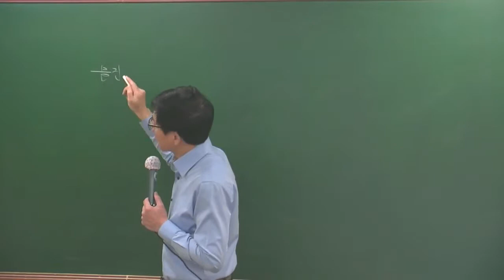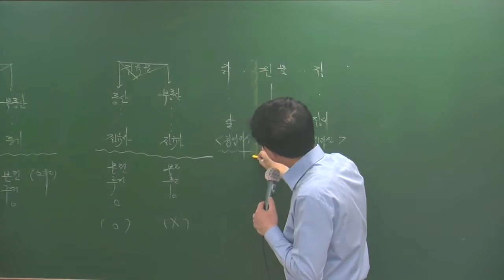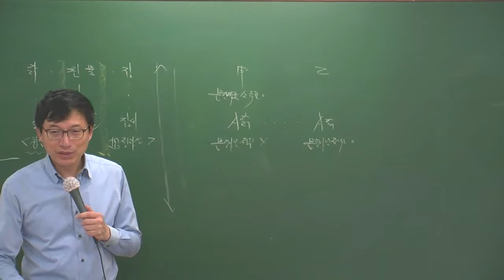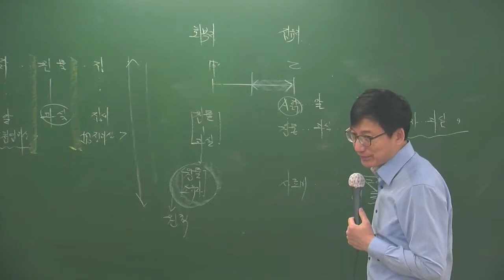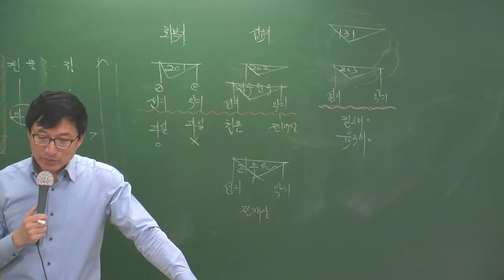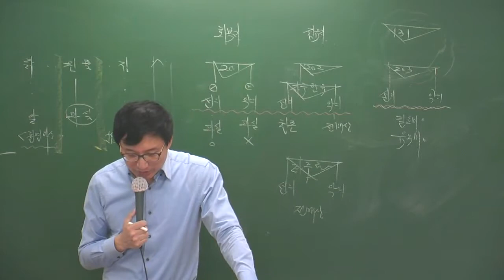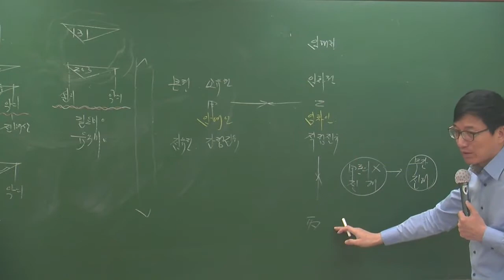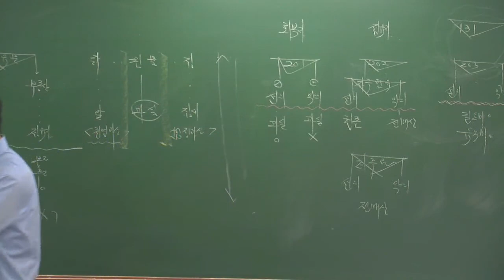민법 4-22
4월 고급과정